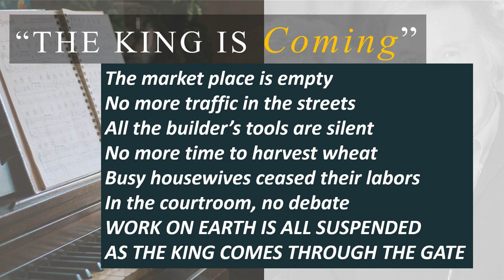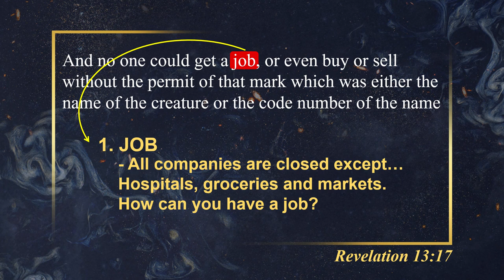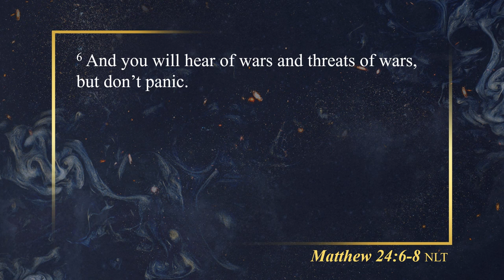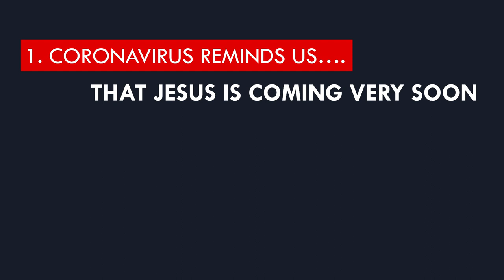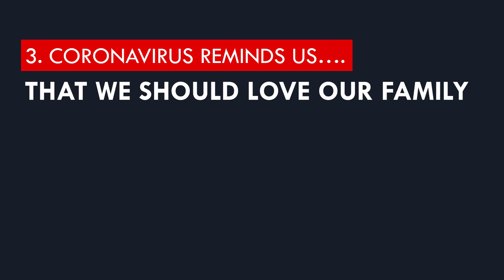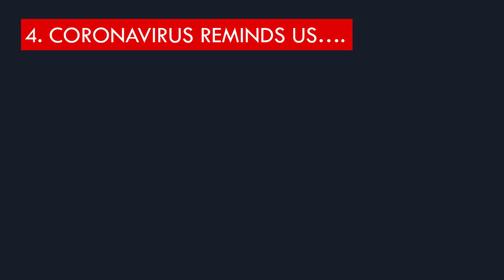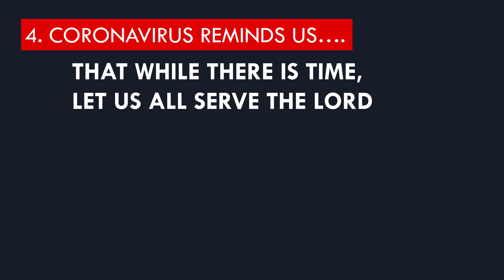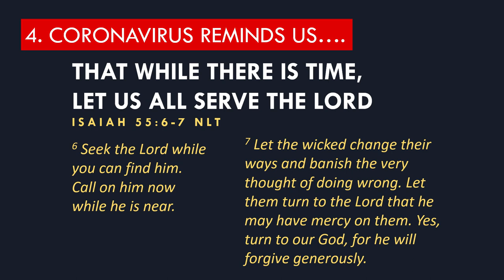COVID-19 | Ptr. Jerry Cruzem | March 29, 2020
It's been three Sundays since the community quarantine, but nothing can stop us in praising and hearing the Word of God no matter what the situation is!

With all our ears and hearts open,  come and listen to this message by our Senior Pastor, Bishop Jerry Cruzem.

May you have a blessed Sunday, church!